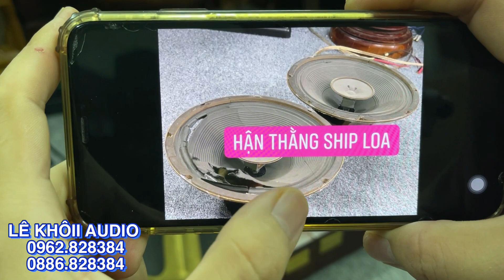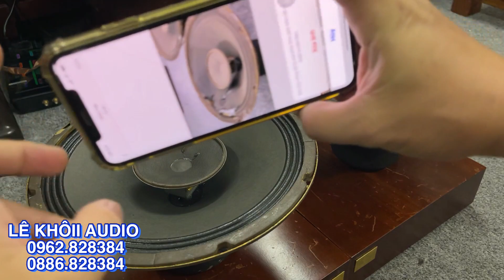Hận thằng ship hàng làm tan nát cặp loa đồng trục quí hiếm phần 2. Trước và sau làm lại màng loa.